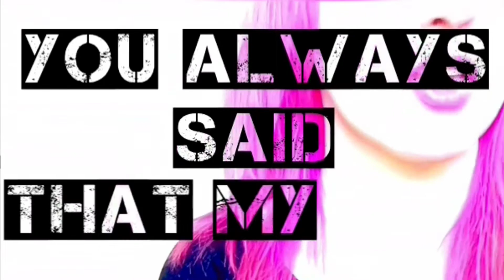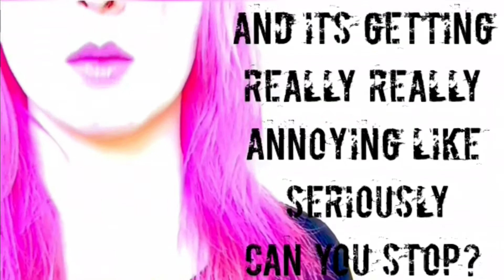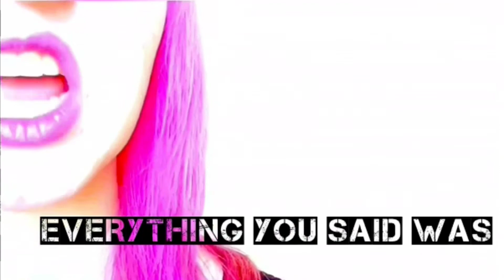Shoulda Been Blonde | lyric video